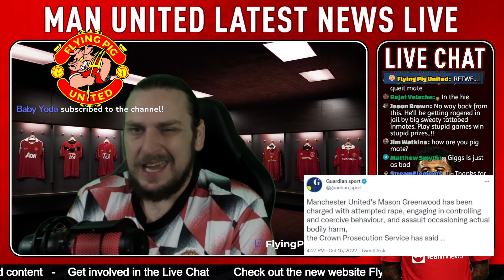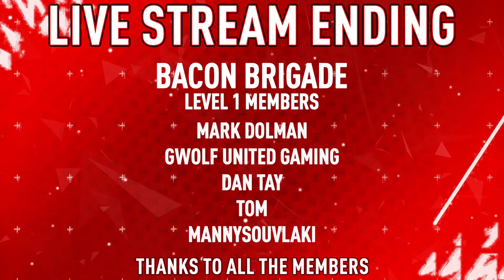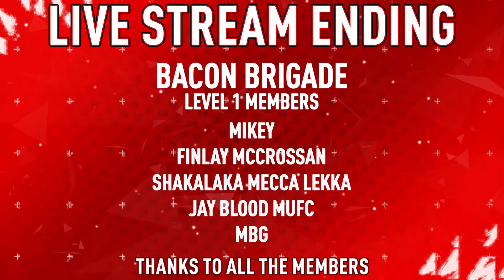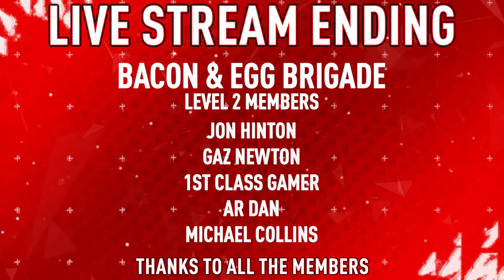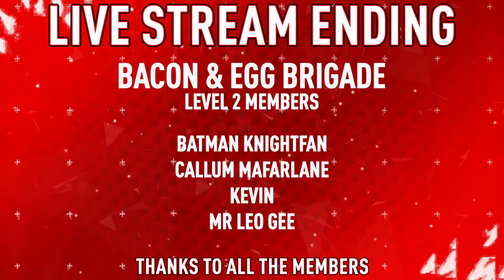Mason Greenwood Charged With Attempted Rape Update | Man Utd News LIVE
Live latest Manchester United news discussing the latest reports that Mason Greenwood has been charged with attempted rape and assault and arrested for breaching bail conditions and will be in court on Monday. Looking at the latest updates from respected journalists such as Fabrizio Romano & David Ornstein.